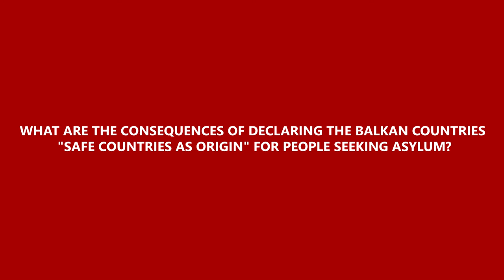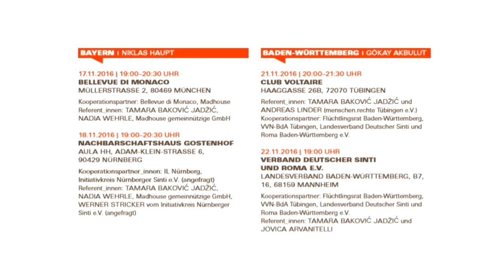«Not safe at all!»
Tamara Baković-Jadžić (Forum Roma Srbije/Levi Samit Srbije, Medienportal Mašina) berichtet auf einer Rundreise im November 2016 über die Lebensrealität von Roma in Südosteuropa, insbesondere Serbien, sowie über die schwerwiegenden Folgen dieser Asylrechtsänderung:
«Von wegen sicher»
Konzept der «sicheren Herkunftsstaaten» in der Kritik / Speakerstour durch Deutschland zur Lebensrealität von Roma in Südosteuropa / 17. bis 24.11.